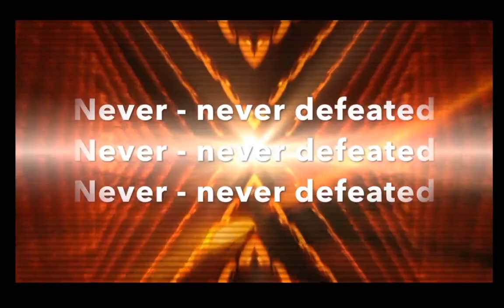Kids Daily Devotions from the Bible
This is a kids worship time, a bible devotion and prayer for kids and parents. Prayer, Worship, the Bible, Scripture Squirrel, Mr. Ridiculous, Solomon the Wise Owl and Mr. Luthor!